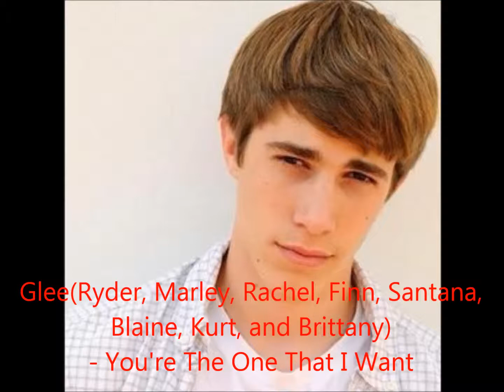Glee(Ryder Marley Finn Rachel Santana Brittany Kurt Blaine) - You're The One That I Want